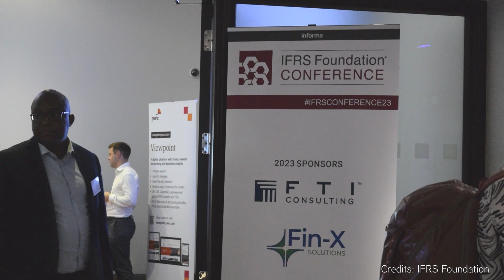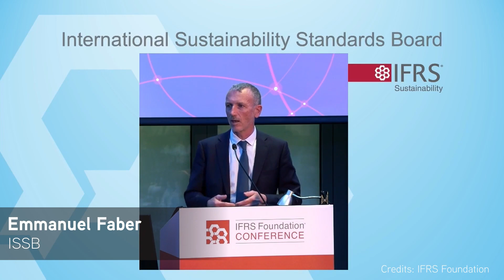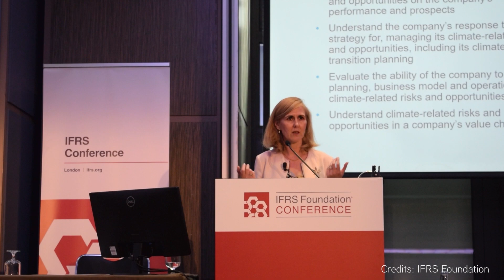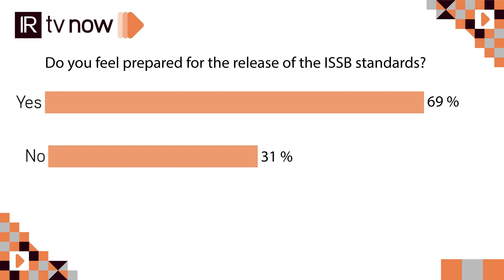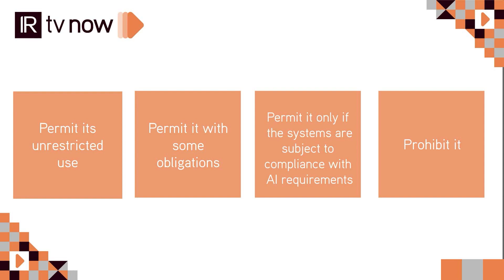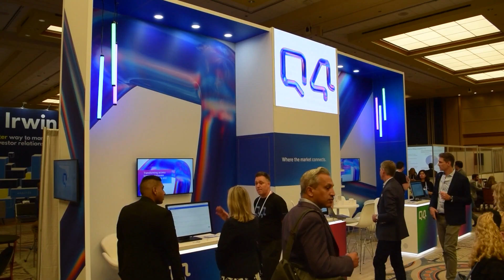IR TV Now: Episode Two goes live and unpicks the latest regulatory moves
IR Magazine is delighted to announce the launch of the second episode of IR TV Now, the show dedicated to hearing from IR professionals around the globe.